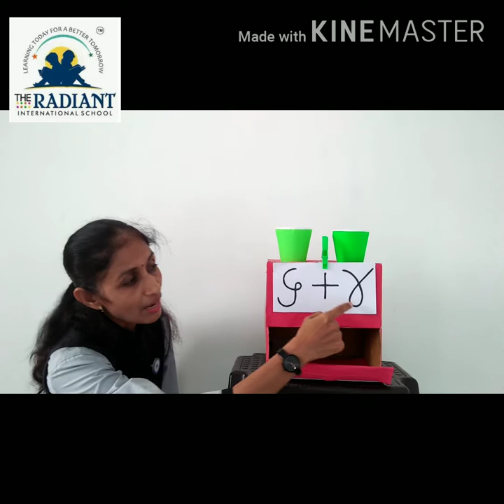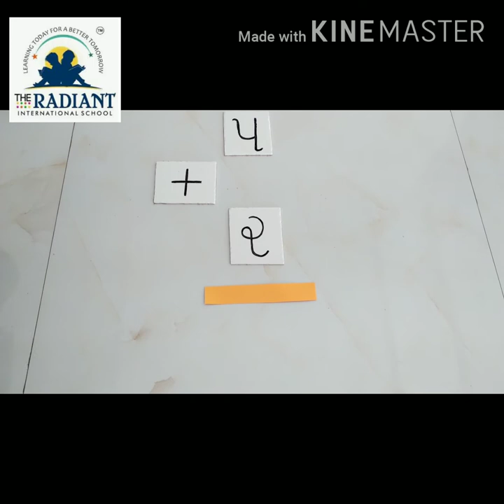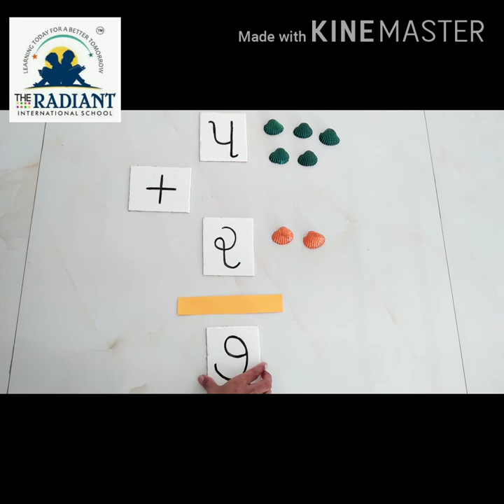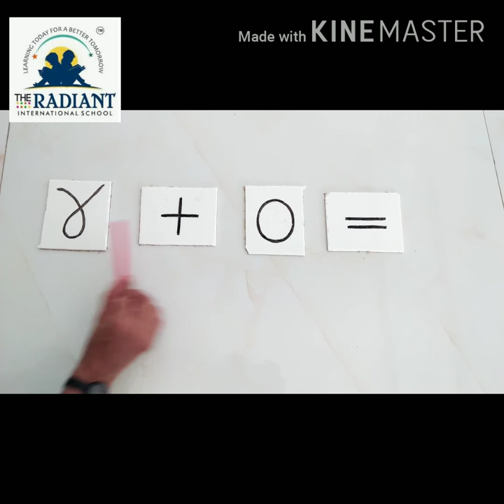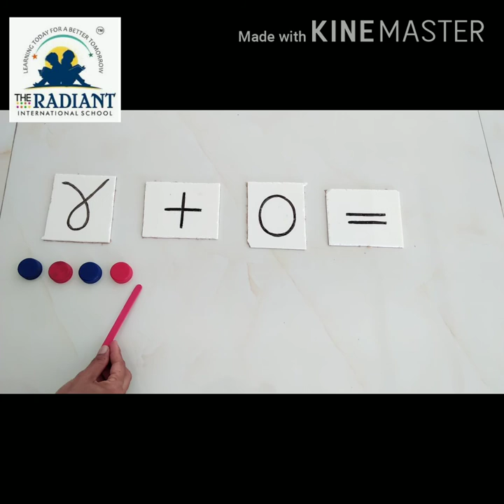GUJ MED Std 1 MATHS saravala